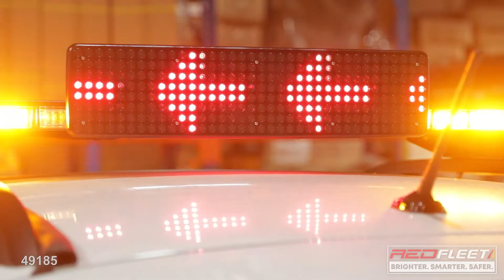VOLKSWAGEN T-CROSS ALLIED SECURITY PATROL VEHICLE by REDFLEET